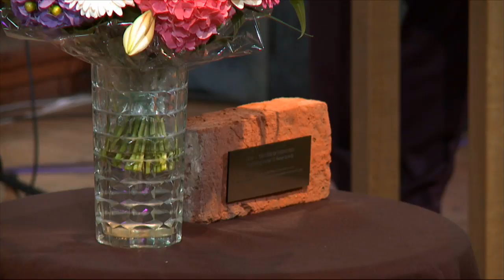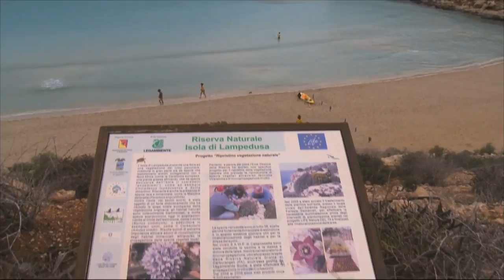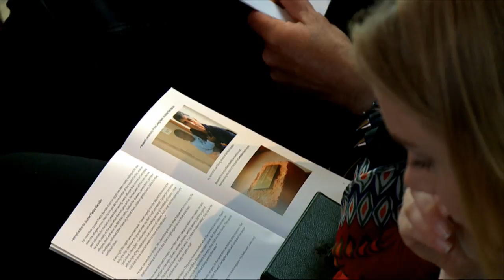Living Stone 2016 Award ceremony (complete)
On 8 October 2016 the Living Stone was awarded to Dr Pietro Bartólo of Lampedusa.

Speakers (in order of appearance):
1:40 Mr Jan Eggink, Chairman of the Board INLIA Foundation
5:25 Mr Eduard Nazarski, director Amnesty International Netherlands
12:12 Rev. Bob Haanstra, Secretary of the Board INLIA Foundation
22:22 Mgr. Hans van den Hende, Bishop of Rotterdam and Chairman RC Episcopal Conference in the Netherlands
1:04:00 Mr Mattias Gijsbertsen, Deputy Mayor of the city of Groningen
1:12:42 Mr Jan Heusinkveld, treasurer of the Board INLIA Foundation and Laureate Ms Giusy Nicolini, Mayor of Lampedusa
1:22:15 Ms Doris Peschke, Secretary-General of the Churches' Commission for Migrants in Europe
1:33:50 Ms Anna Luyten, contributing editor for Vrij Nederland magazine
1:40:03 Mr John van Tilborg, director INLIA Foundation and
Laureate Dr Pietro Bartólo of Lampedusa.

During this ceremony in the Martini Church in Groningen the world premiere performance took place of the oratorio "Songs of Exile" (27:12), composed by Chris Fictoor on texts from the Exile Psalms.

Performers:
Exile Chamber Choir
soloists: Marian van der Heide (soprano), Roelien van Wageningen (alto), Jeroen Helder (tenor), Roele Kok (baritone)
cello solo: Anne-Élise Thouvenin
organ: Jochem Schuurman
conductor: Geert Jan van Beijeren Bergen en Henegouwen

The Sicilian Refugee Song (Terra Ca Nun Centi) is sung by pupils of the Maartenscollege, conducted by Liesbeth Betten.
Piano accompaniment: Giacomo Caruso.

The ceremony was presented by Hanneke Kappen.